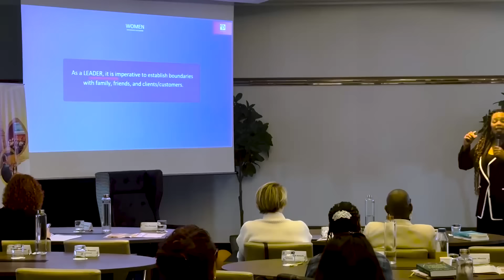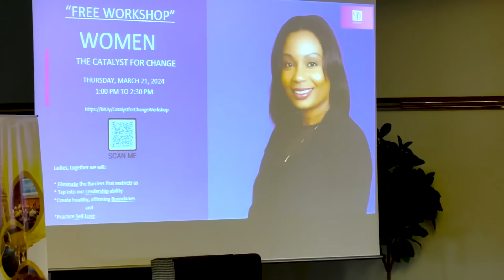⁠Women The Catalyst for Change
Learn the 4 principles to becoming a leader and change agent within your community, career, family and business.